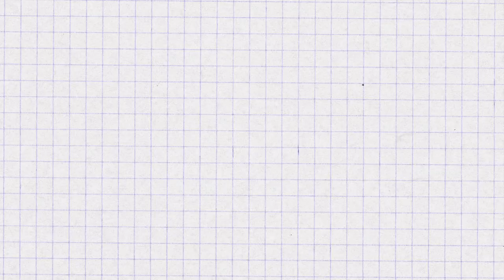Charlotte Wilder’s Most Inspiring Female Athletes | FOX SPORTS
In honor of the 48th Anniversary of the passing of Title IX, Charlotte Wilder shares which female athletes have personally inspired her the most.